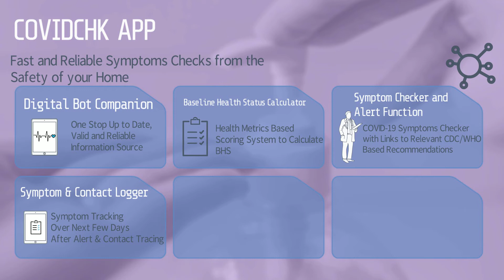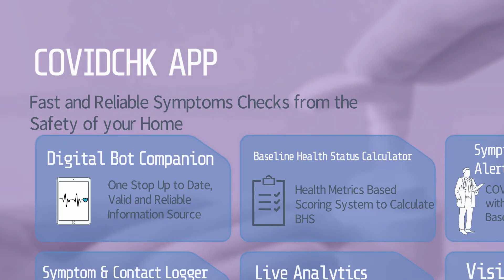Check out our COVIDCHK APP